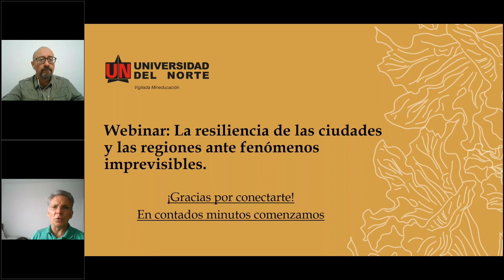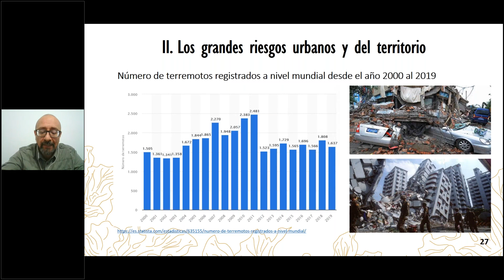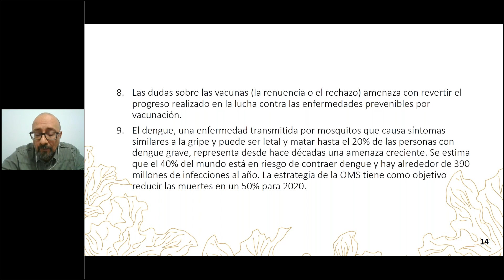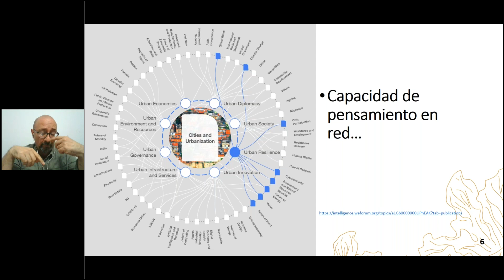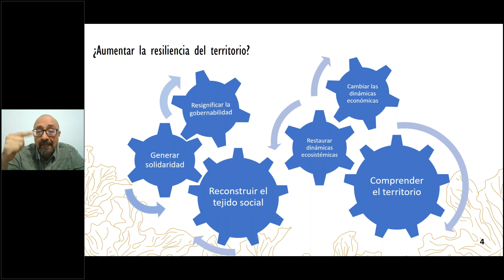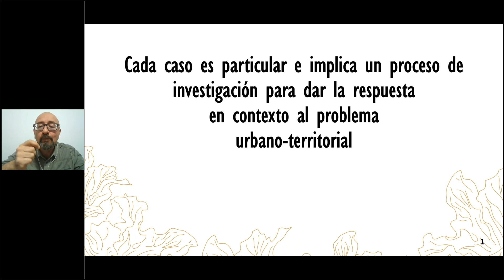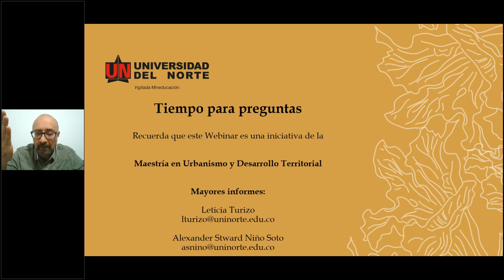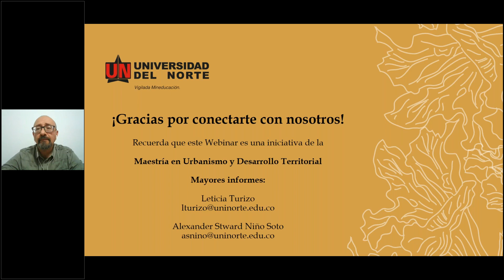La resiliencia de las ciudades y las regiones ante fenómenos imprevisibles.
La resiliencia de las ciudades y las regiones ante fenómenos imprevisibles, Segmento Urbanismo y Territorio.

Conferencia dirigida por: Alexander Stward Niño Soto. Arquitecto y Magíster en Planeación Urbana y Regional. Doctor en Ciudad, Territorio y Sustentabilidad de la Universidad de Guadalajara, Líder del grupo de investigación en Arquitectura, Urbanismo y Diseño clasificado en A1.